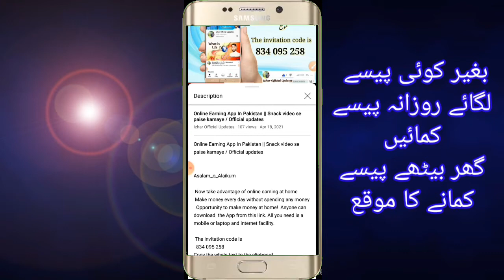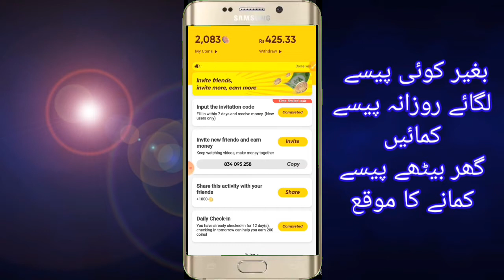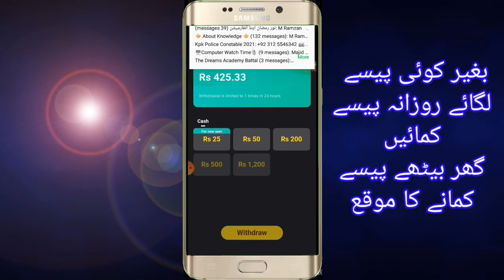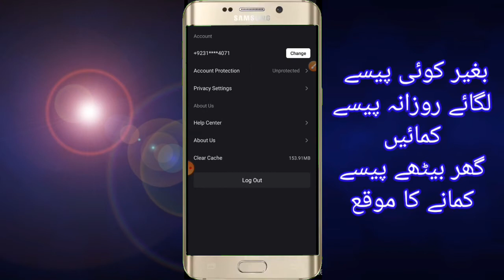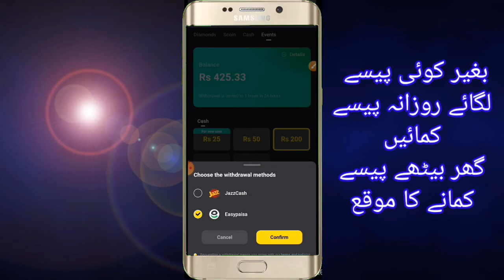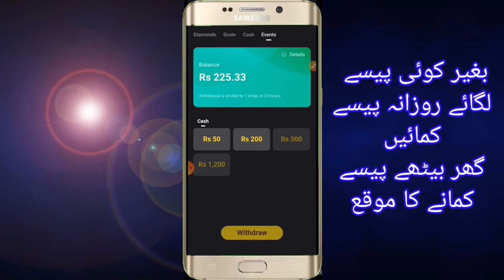Snack Video Money Withdrawal | withdrew in pakistan / Official Updates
Make money from Snack video and the more you work on it and the more videos you watch and the more you invite a friend, the more money you will have

Video Link Snack video dekain

The invitation code is
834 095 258